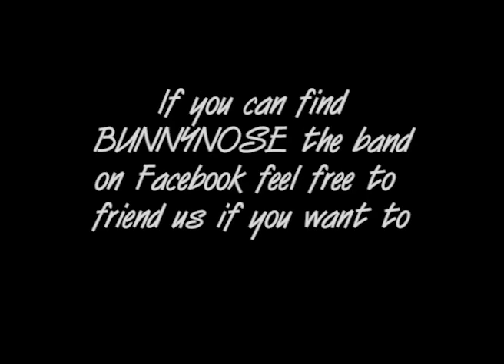Bunnynose @ TRiP "Death Train" and "A Message To Pretty" 11/17/12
Bunnynose et Friends - with Ted Wulfers, Melinda Molenda, Chris Lopez at al.